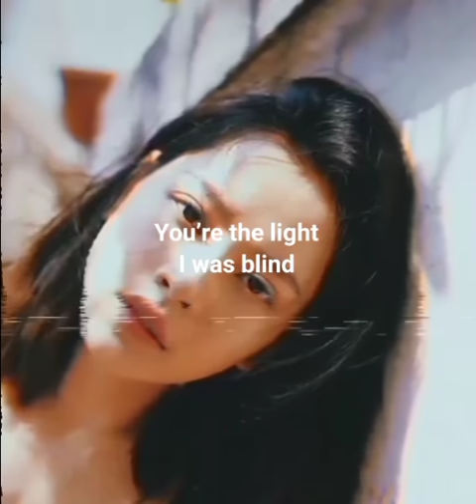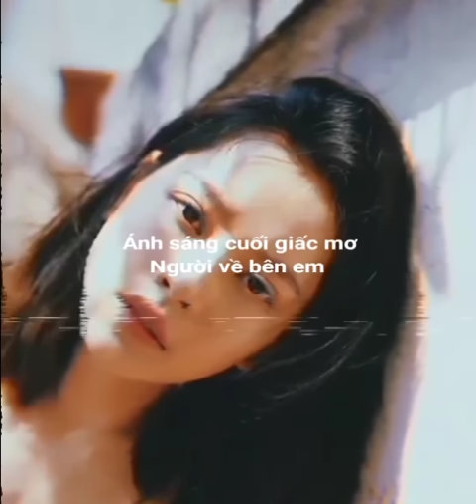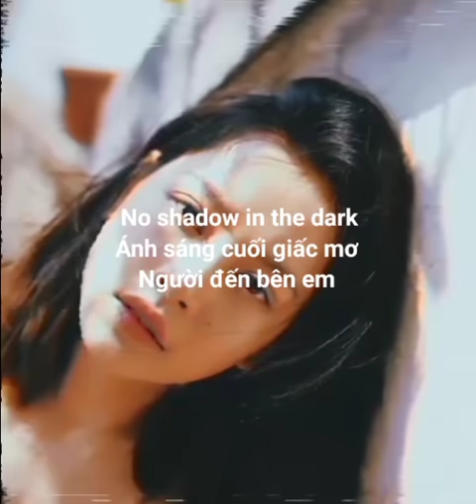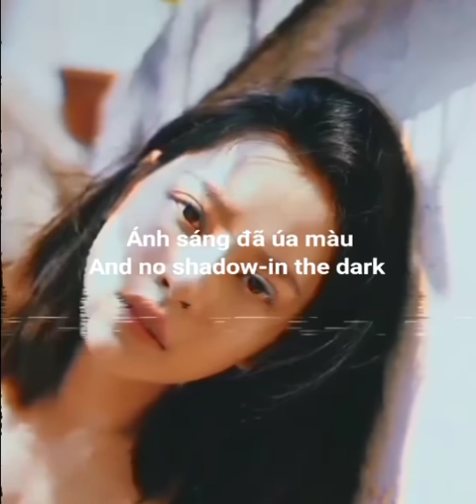TIA x fueled by boba - in the dark ( lyrics )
Likes and Subscribes my channel now 😗

LYRICS :
You’re the light
I was blind
Một lần em không mau níu lại
Để anh một mình
Chơ vơ trong đêm thâu

Ngập trong bóng tối
Chỉ còn mình tôi
No shadow in the dark
Ánh sáng cuối giấc mơ
Người về bên em

[verse 1]
Mùa xuân anh đến mang theo tình yêu xanh
Truyền hơi ấm tan lạnh đông
Và em đã quên thu buồn mỗi lúc gần anh
Hạ vàng buông nắng anh tan vào hư không
Còn em chết lặng ở phía sau
Nhìn trong gương em vô hình
Giật mình thức giấc

[pre 1]
Nhớ những lúc thức trắng chuyện trò, nắm tay
Trách em quá yếu đuối, lạnh lùng tổn thương người em yêu nhất
Nếu có 6 ước muốn, nguyện về với anh
Đoá hoa lụi tàn
Trách ai vội vàng
[Chorus]
You’re the light
I was blind

[verse 2]
Vì sợ yêu đắm say, sợ quắt quay, sợ tim lại mong nhớ ngày đêm
Vết thương cũ chưa lành chớ vội tin ai
Dặn lòng từng bước đi, phải nghĩ suy, phải ngăn con tim quá yếu mềm
Chắc em quá vô tình khiến ta chia hai

[pre 2]
Nếu có 9 ước muốn, muốn anh về đây

[Chorus]

You’re the light
I was blind

Người đến bên em

[outro]
Cứ bỏ lại phía trước
Just let myself go
Ánh sáng đã úa màu
And no shadow-in the dark